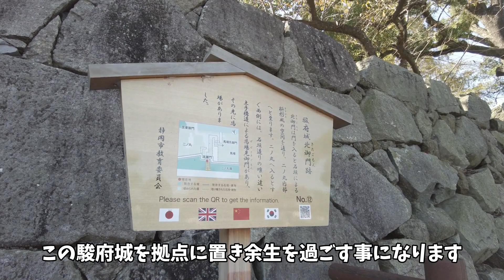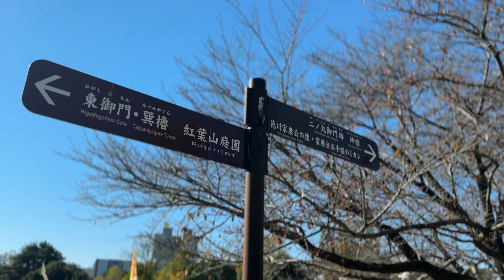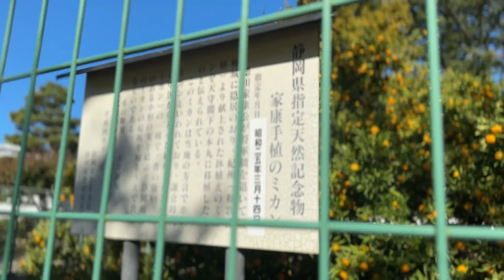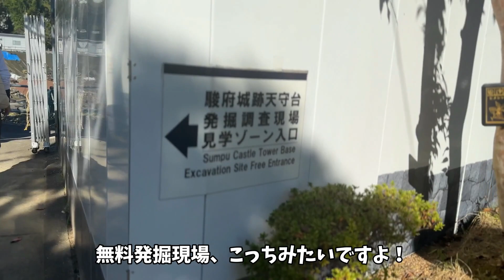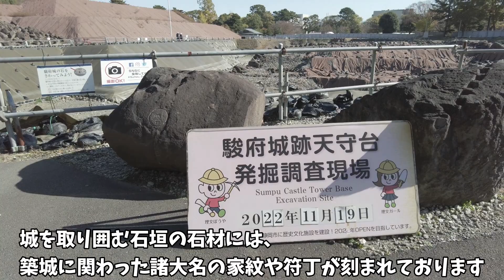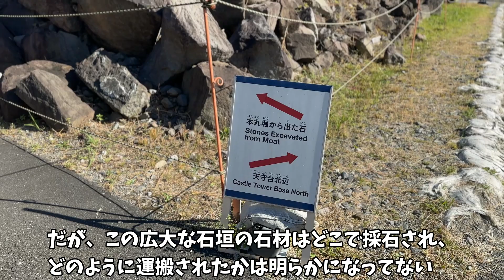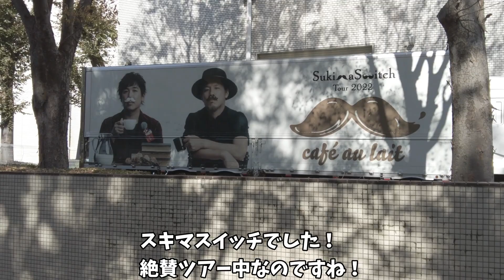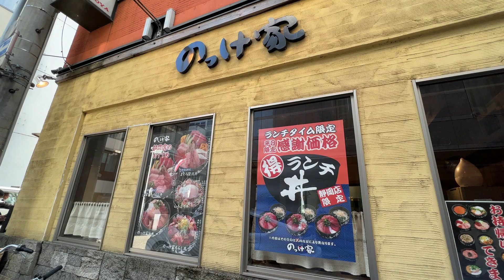【セレナe-power で行く車中泊旅】駿府城公園に歴史探求に行ってきました。/グルメ＆観光/静岡/沼津/伊豆/徳川家康/海鮮丼/【車中泊】【旅vlog】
このチャンネルは愛犬シーズーと嫁しゃてぃお（社長）旦那主任の日常（旅）の備忘録をお届けしております！